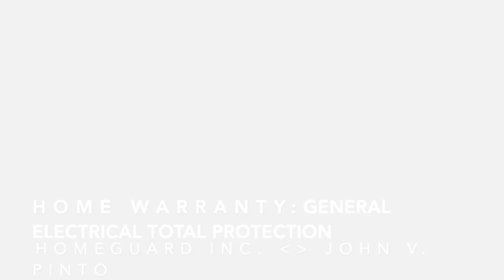HOME WARRANTY General Electrical Total protection